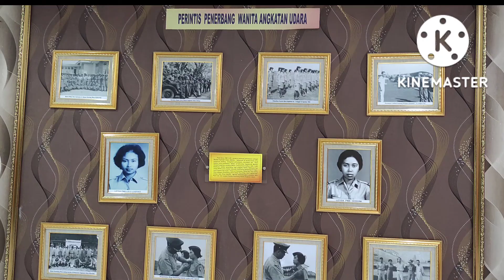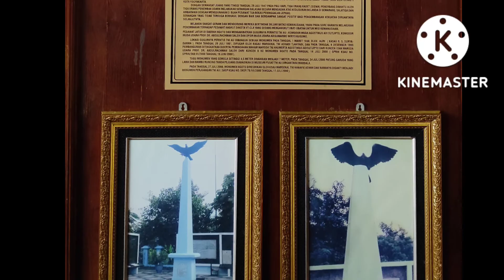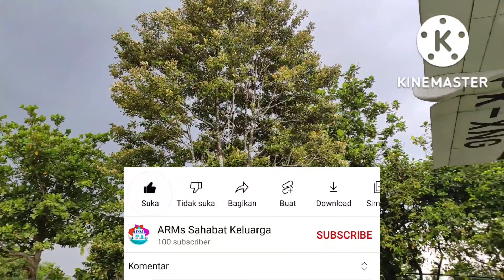Di Museum TNI AU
Museum TNI AU jadi destinasi wisata di Jogja terutama buat anak yang sudah TK ke atas dan suka pesawat dan embel-embelnya.

Enaknya juga diffable-friendly buat yg pakai kursi roda bisa dan buat kami yang bawa stroller juga bisa.